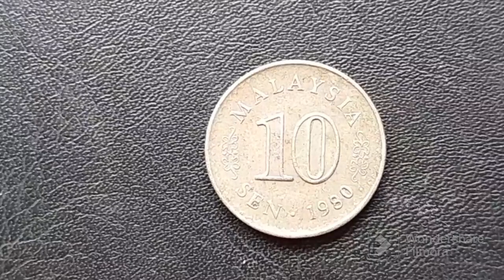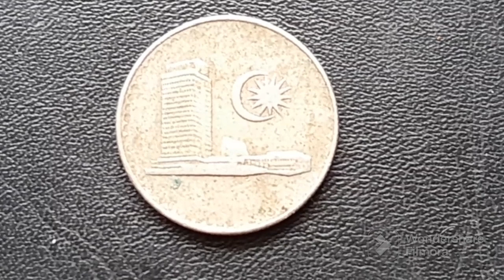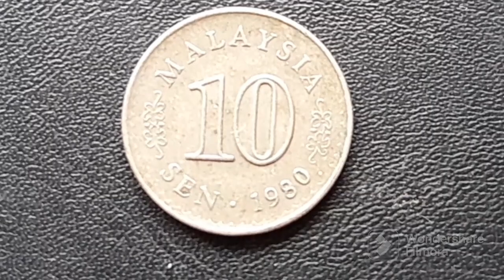10 sen lama Malaysia 🇲🇾 1980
10 Sen tahun 1980.

TQ